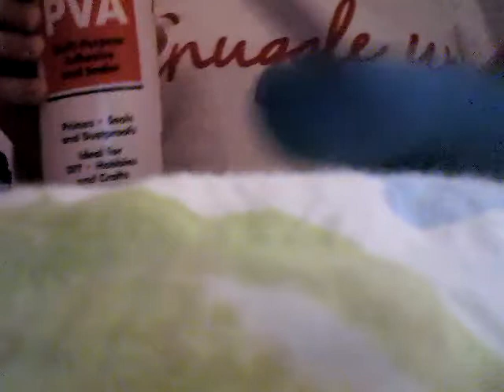How to make nice smelling playdough!!!!😁